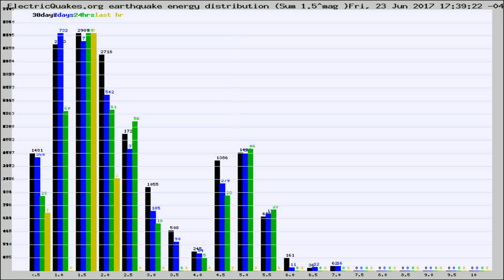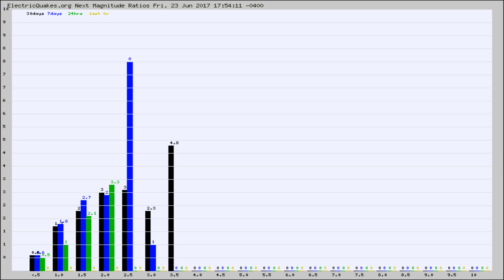Todays_Hourly_World_Earthquake_Statistics_from_ElectricQuakes.org_06-23-17+18:02:01